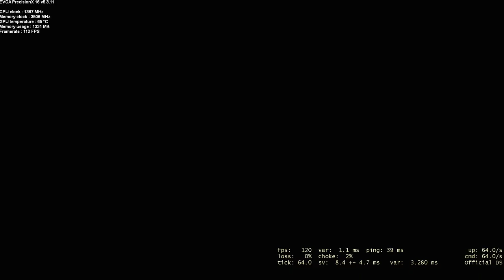CS:GO LET'S PLAY MISSION BLITZ ON CRUISE ( PE VAPOR)